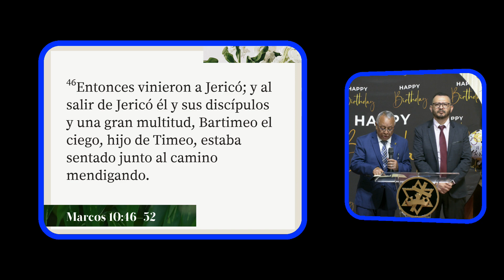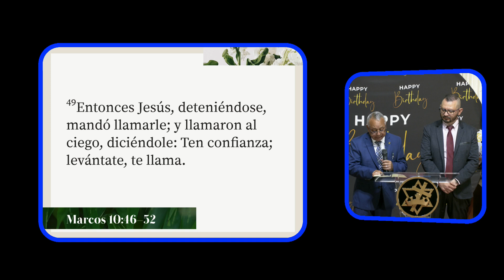Rev. Edwin Escobar | Con el Señor Jesús tu vida puede cambiar. | Marcos 10:46–52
Servicio Dominical | 2:00 pm | Taber Hollywood | Media Ministries 2024